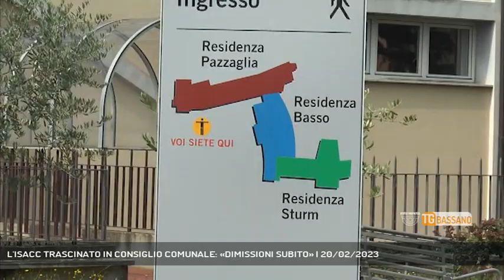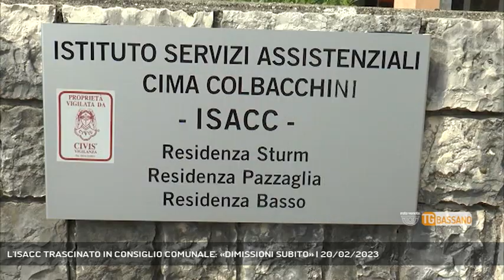L'ISACC TRASCINATO IN CONSIGLIO COMUNALE: «DIMISSIONI SUBITO» | 20/02/2023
TG Bassano del Grappa 20/02/2023 - BASSANO DEL GRAPPA - Un ordine del giorno per chiedere le dimissioni immediate del consiglio di Amministrazione dell'Isacc è stato protocollato dalle minoranze, che vogliono portare la faccenda in consiglio comunale || I consiglieri comunali esprimono al consiglio di amministrazione dell’Isacc di Bassano del Grappa il ringraziamento per il lavoro sinora svolto. Ed esprimo ancora la richiesta di rimettere anticipatamente il mandato ricevuto al fine di promuovere il più rapidamente possibile un cambio di rotta. Ovvero: dimissioni, immediate. Tutto scritto nero su bianco nell’ordine del giorno che le minoranze consiliari hanno presentato il 17 di febbraio perché sia inserito nella lista delle faccende da sbrigare nella prossima seduta dell’assemblea cittadina. Dopo la sfiducia che pare sia stata rifilata allo stesso consiglio di amministrazione in una riunione di maggioranza, questo è un altro clamoroso siluro che arriva dopo un periodo di polemiche e tensioni. Da una parte c’è infatti la decisione del cda di innalzare le rette degli ospiti da 10 euro al giorno fino a migliaia di euro all’anno, dall’altra la scelta di iniziare un percorso di spubblicizzazione che ha fatto andare su tutte le furie i sindacati. In mezzo ci sono oggettive difficoltà per le Ipab e, come riporta il documento protocollato dalle opposizioni, un crescente disagio di ospiti, famigliari e personale. Oppure tassi di non occupazione definiti “preoccupanti”, che determinano un “ingente calo di entrate finanziarie”. Insomma, problemi di gestione che per le minoranze sono “serissimi”. E probabilmente lo sono anche per la giunta e la maggioranza di Elena Pavan, visto l’interesse riservato all’argomento nelle ultime settimane. Proprio la squadra di governo viene chiamata in causa per risolvere la difficile situazione, assieme a questo punto al consiglio comunale. (Servizio di Ferdinando Garavello) - Segui Rete Veneta anche sul digitale terrestre! Visita il sito